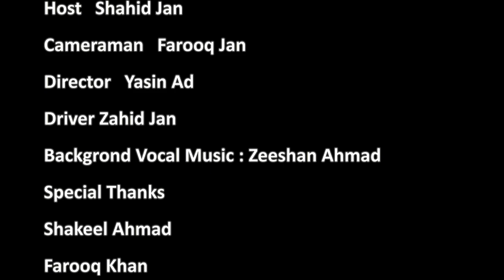Darduna With Shahid Jan | Ep # 323